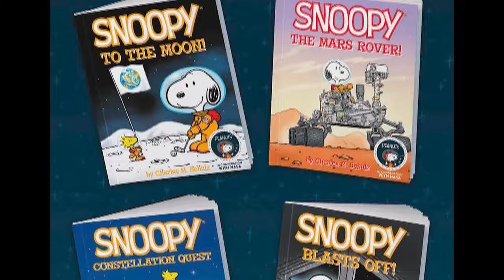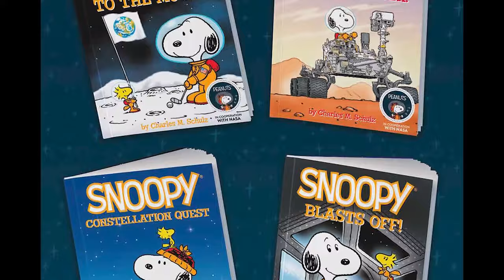Snoopy to Fly on NASA's Artemis 1| WHY?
For more than 50 years, Snoopy has contributed to the excitement for NASA human spaceflight missions, helping inspire generations to dream big. NASA has shared an association with Charles M. Schulz and Snoopy since Apollo missions and continues under Artemis with new educational activities. Up next -- Snoopy will ride along as the zero gravity indicator on Artemis I. Artemis I is an uncrewed flight test of the Space Launch System (SLS) rocket and Orion spacecraft around the Moon launching in early 2022 before missions with astronauts. Zero gravity indicators are small items carried aboard spacecraft that provide a visual indicator when a spacecraft has reached the weightlessness of microgravity. Without astronauts aboard Orion, Snoopy will help share the journey with the world as he rides along in the cabin with a manikin and two other “passengers.”